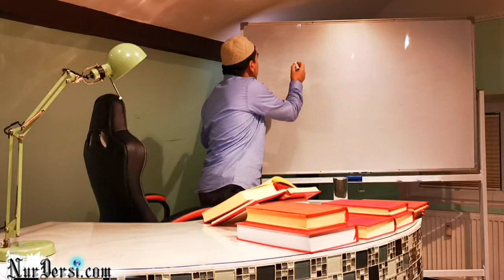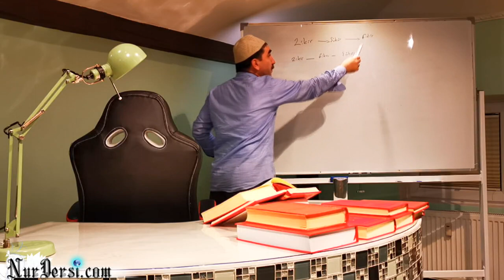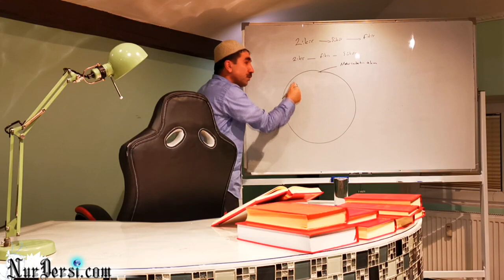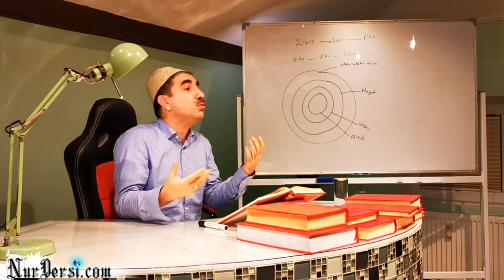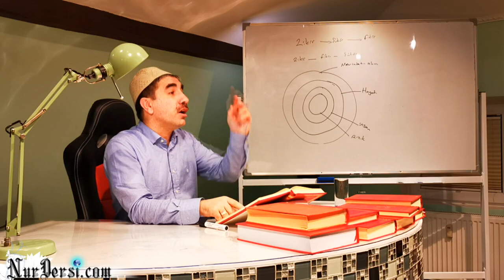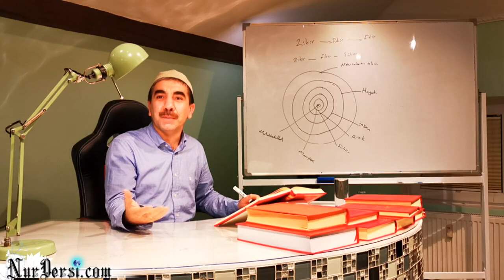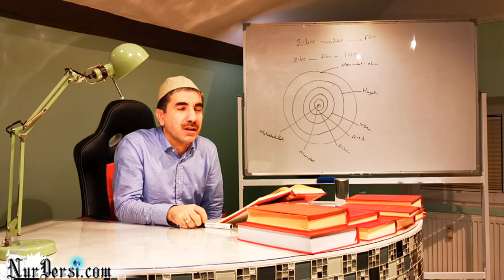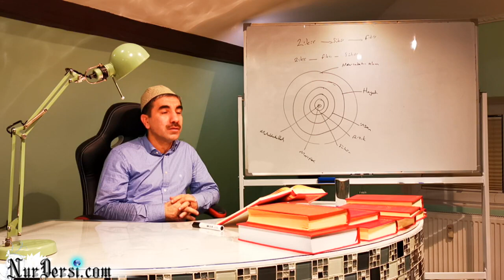Şükür (murat dursun)